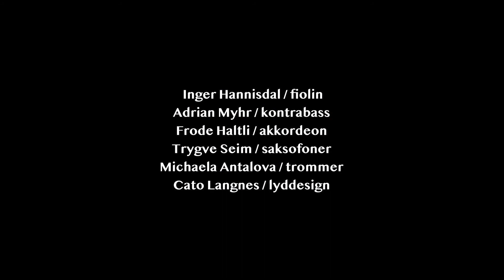Inger Hannisdal/Adrian Myhr/Trygve Seim/Frode Haltli/Michaela Antalova - Bela Bhebbak (Oslo 09.06.21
Inger Hannisdal - Bela Bhebbak

Violinist Inger Hannisdal's compositions merge influences from Norwegian folk music and Middle Eastern music, particularly Arabic maqam. From first performance, commissioned by Global Oslo Music, at Melahuset in Oslo, 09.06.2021

Adrian Myhr: Double bass
Michaela Antalova: Drums
Trygve Seim: Saxophones
Frode Haltli: Microtonal accordeon
Inger Hannisdal: Violin and composition

Sound by Cato Langnes

Filmed by John Andrew Wilhite-Hannisdal / Edited by Maja Wilhite-Hannisdal
Produced by Global Oslo Music
Supported by Arts Council Norway/Kulturrådet